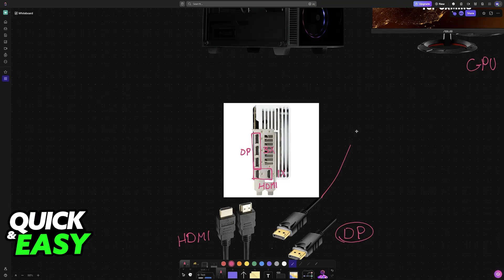How To Connect 4 Monitors to 1 Computer (2025) - Step by Step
I will solve your doubts about how to connect 4 monitors to 1 computer, and whether or not it is possible to do this.

I hope I have helped you with the video!